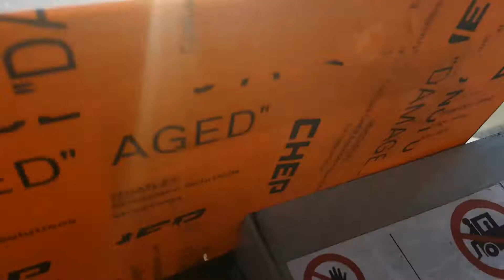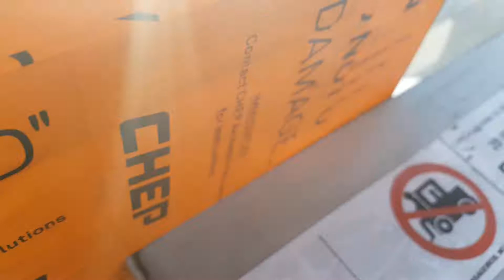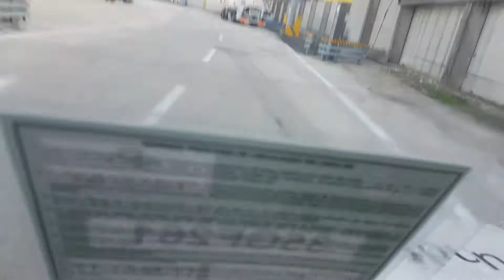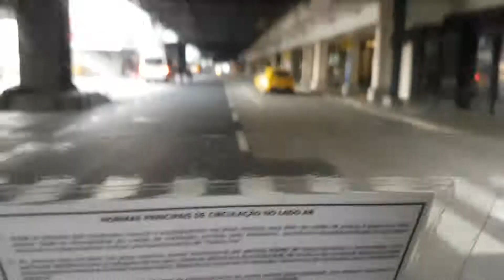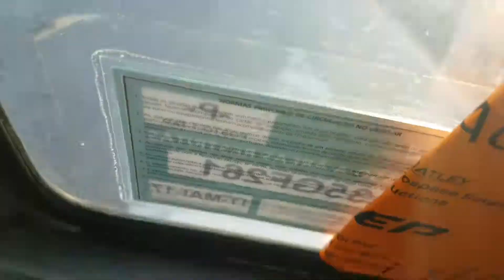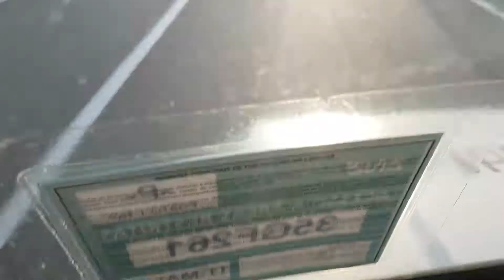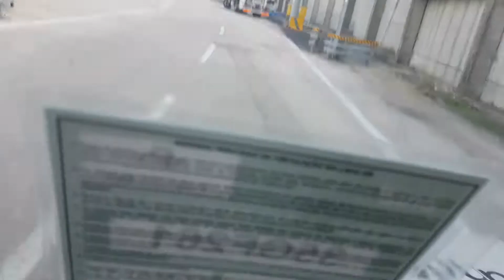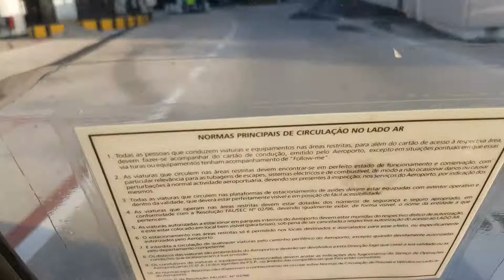Trip on AeroPort